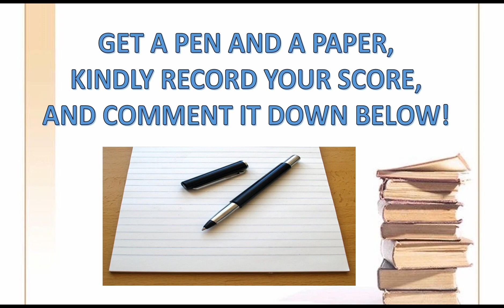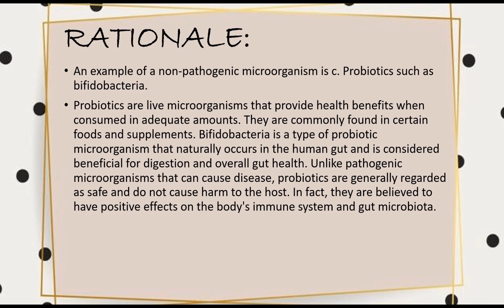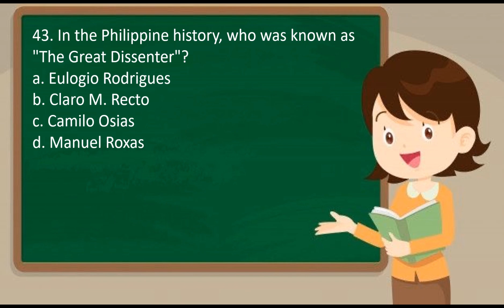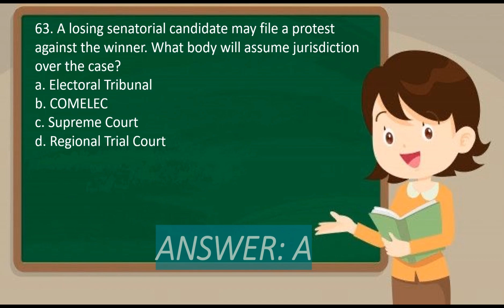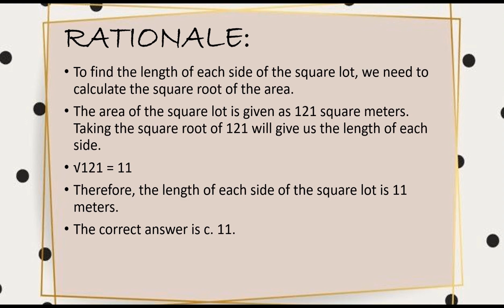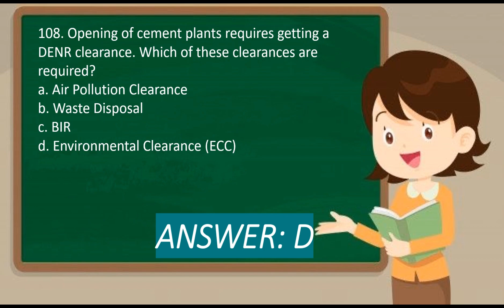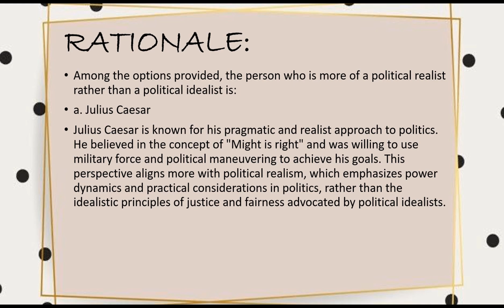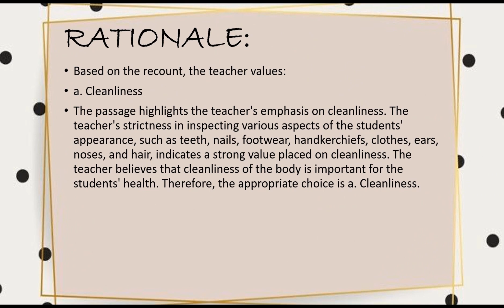COMPLETE SESSIONS IN GENERAL EDUCATION MARCH 2024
To get more updates with our reviews ❤️
Pa follow na po ako sa lahat ng LINKS ❤️

😍 READY NA ANG LISENSYA, MAKE SURE NA NAKA FOLLOW KA SA LAHAT NG LINKS TEACHER ❤️